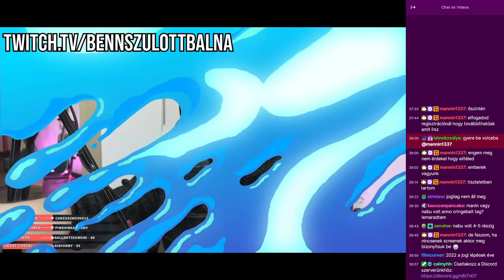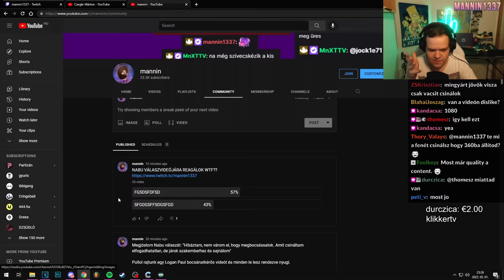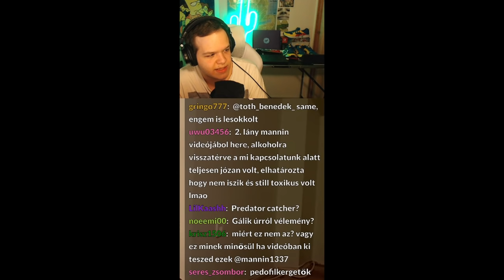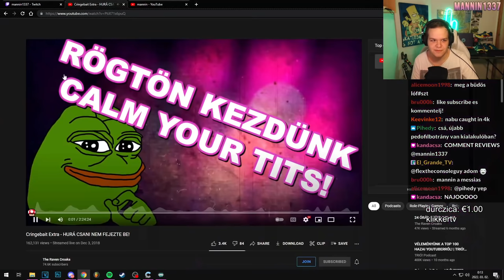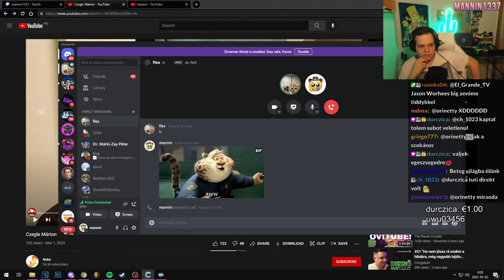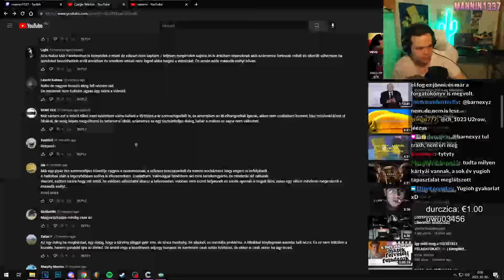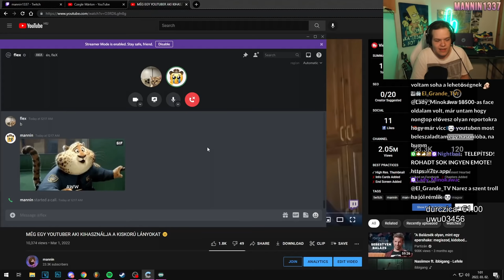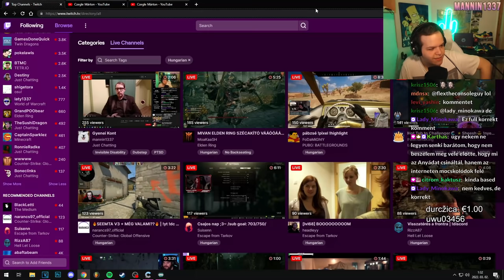NABU VÁLASZÁRA REAKCIÓ + BESZÉLGETÉS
Ha bárkit interneten zaklatnak és segítségre van szüksége, csak beszélnie kell valakivel, lelki problémákról bármiről meghallgatok bárkit!

Fontos, hogy számíthassunk egymásra, mint ember az emberre!

Instagramon hamar visszaírok!